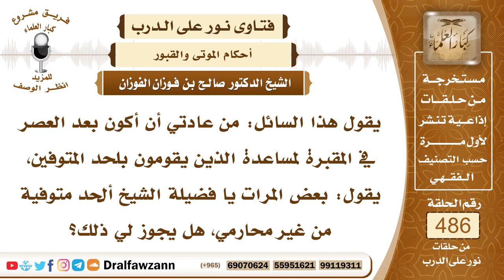7112- هل يجوز للرجل إنزال امرأة من غير محارمه في لحدها ؟ - الشيخ صالح الفوزان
"7112- يقول هذا السائل: من عادتي أن أكون بعد العصر في المقبرة لمساعدة الذين يقومون بلحد المتوفين، يقول: بعض المرات يا فضيلة الشيخ ألحد متوفية من غير محارمي، هل يجوز لي ذلك؟
الجواب: الجواب: لا بأس، يجوز أن ينزل الميتة المرأة رجل من غير محارمها، وقد أنزل أحد الصحابة زينب ابنة الرسول ﷺ في لحدها، أنزلها وهو من غير محارمها، أظنه أبو سلمة رضي الله عنه، والنبي ﷺ أمره بذلك، وأقره على ذلك.
السيرة الذاتية:
للاشتراك في قناة الشيخ صالح الفوزان

14_ الشيخ محمد أمين الشنقيطي
يتيوب

15_سماحة المفتي عبد العزيز آل الشيخ
 يوتيوب

رئيس الفريق
لمشروع كبار العلماء